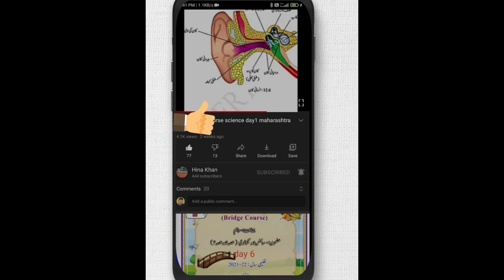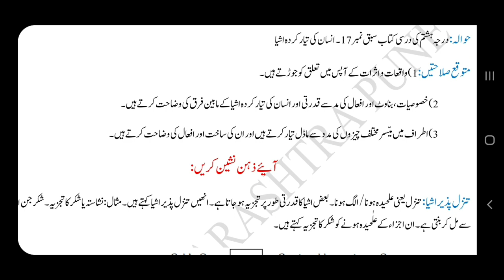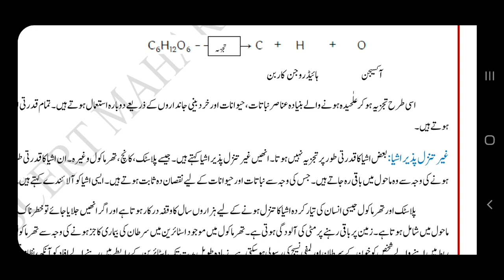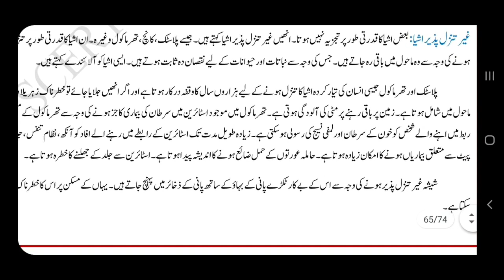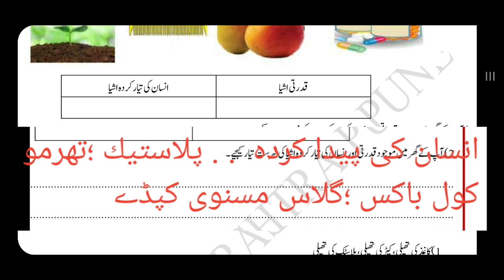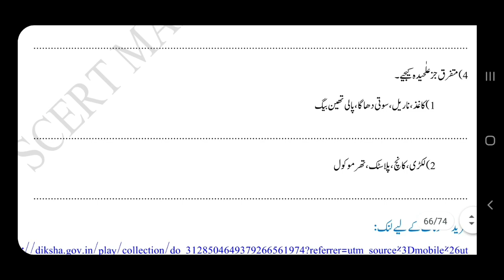std 9science bridge course day 19حل کے ساتھ MHboard